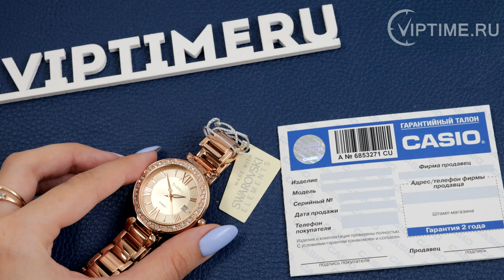Casio Sheen SHE-4057PG-4AUER с кристаллами Swarovski